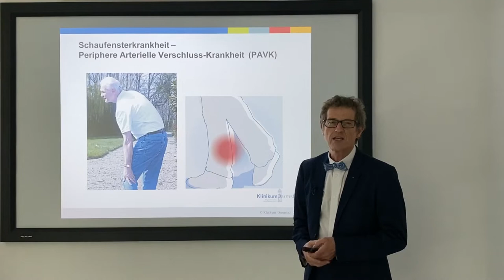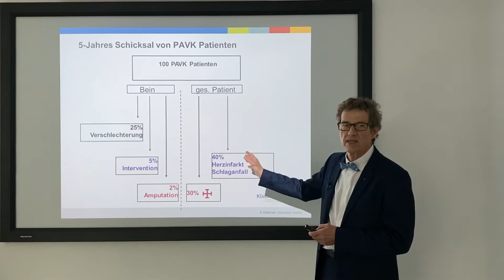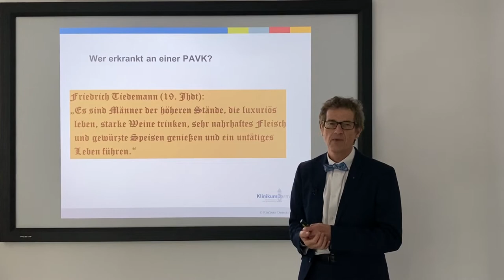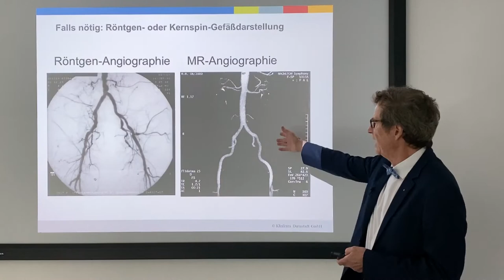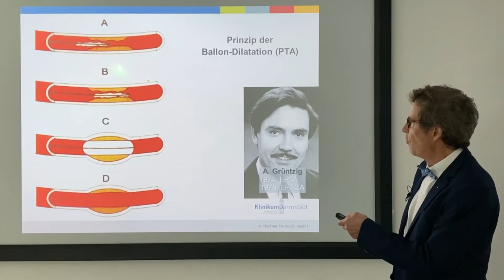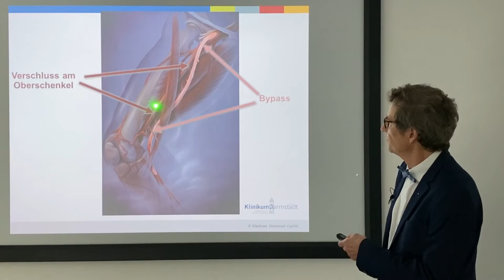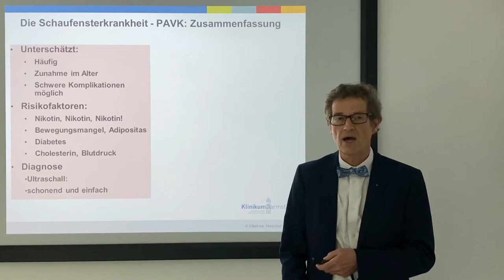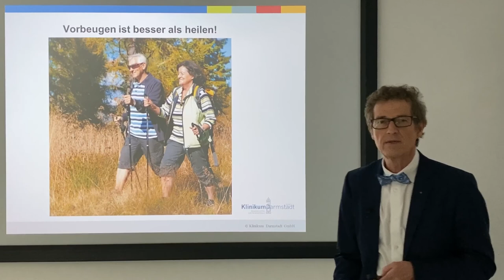Schaufensterkrankheit: Diagnostik und Therapie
Wie wird eigentlich ein Stent gesetzt? Prof. Dr. Rupert Bauersachs, Direktor der Klinik für Gefäßmedizin am Klinikum Darmstadt, informiert über die Volkskrankheit "Schaufensterkrankheit" (PAVK - Periphere Arterielle Verschluss-Krankheit), Symptome, Diagnostik und Therapie und zeigt wie ein Stent gesetzt wird.